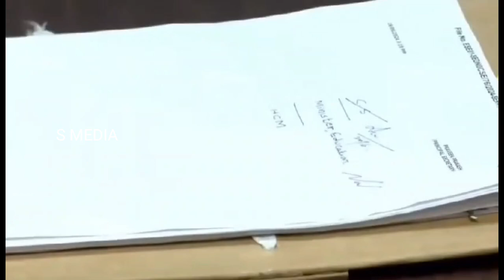Nara Lokesh Seriously Worning To Staff | ఇలాంటి పనులు ఇంకా ఎప్పుడు చేయకండి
సచివాలయం నాలుగో బ్లాక్ లోని ఛాంబర్ లో బాధ్యతలు స్వీకరించిన నారా లోకేష్. తన కుర్చీకి ఎలాంటి ఆర్భాటాలు వద్దని, తన కుర్చీకి కట్టిన టవల్ను స్వయంగా తీసివేసిన మంత్రి లోకేష్...